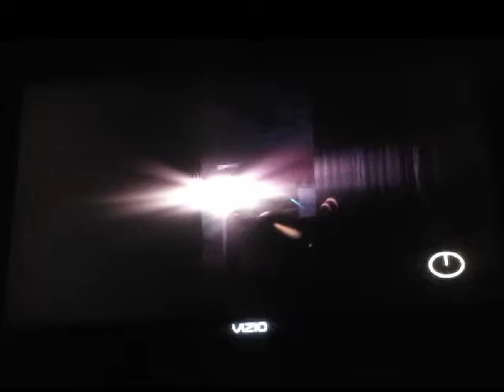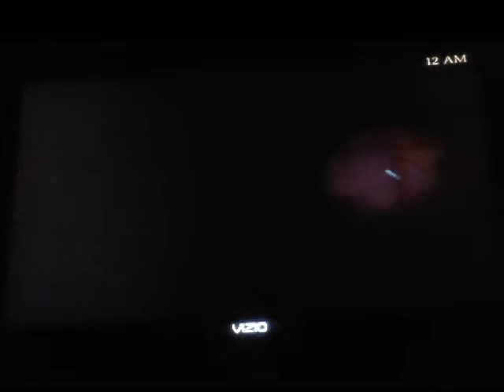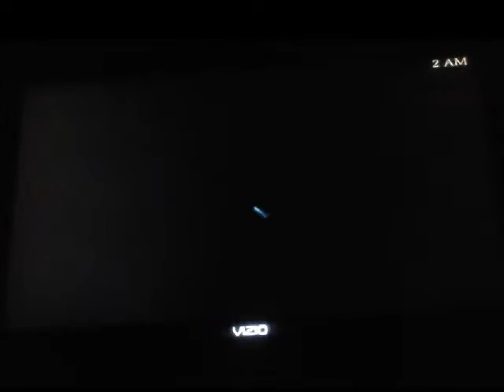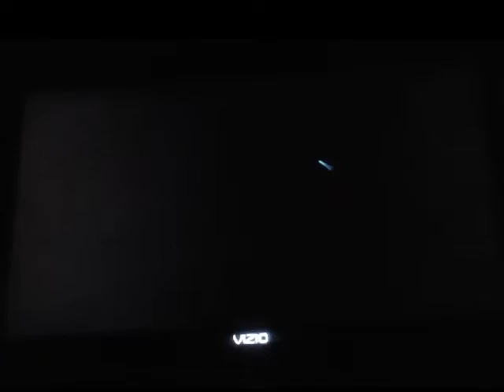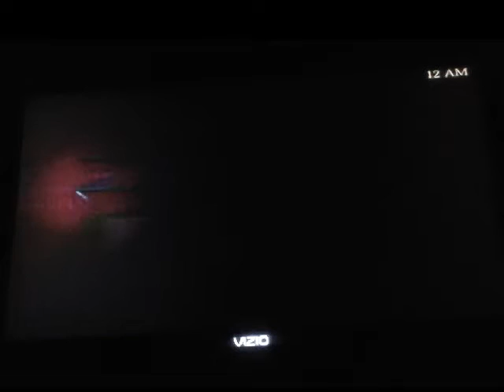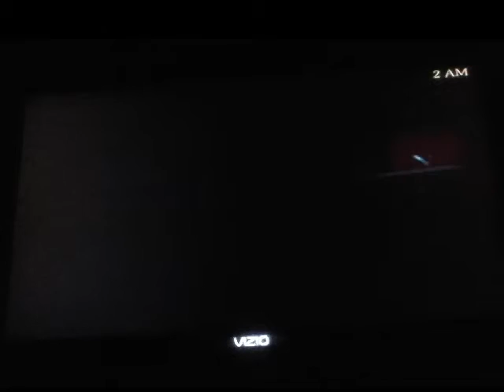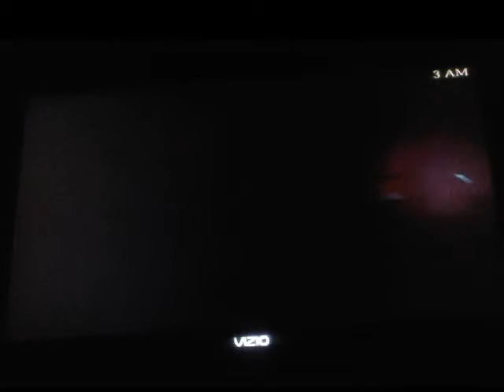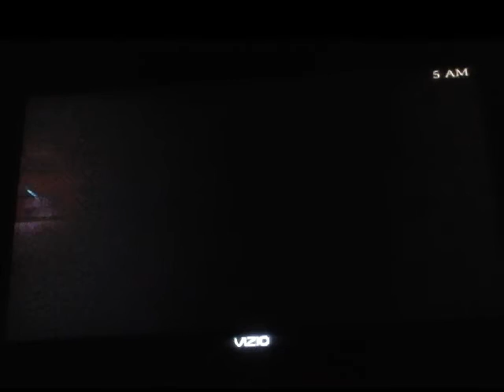GET SHREKT RAT | FNAC 3 demo#2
I BEAT IT I BEAT IT AND I hope you enjoy!